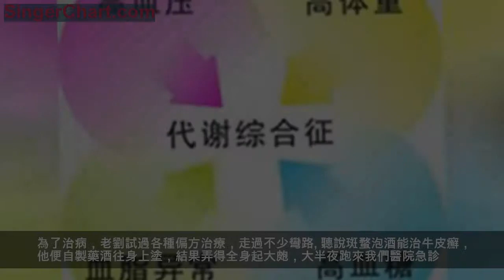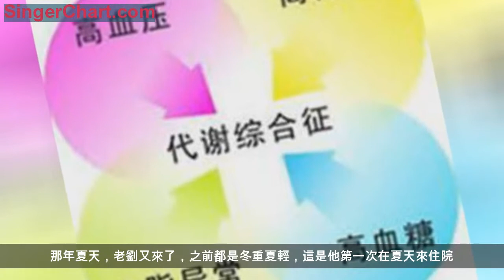偏方治療牛皮癬的那人現在怎麼樣了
作為一名主治牛皮癬的醫生，經常能遇上這樣一類患者：他們不願意相信醫院裡的，卻喜歡相信大院裡的。
在醫院留心觀察，你會發現走道里、排隊領號的隊伍里、甚至診室里，總能聽到他們在討論許多道聽途說的問題。「我聽說……」「別人說……」「據說……」「網上說……」都是他們喜歡用的句式。但遺憾的是，大多數患者誰說的都聽，卻總是不喜歡聽醫生說。
一位皮膚科大夫遇到了這樣一個病人：他特別不配合治療，特別有自己的主意，還喜歡亂去嘗試偏方。然而，多次嘗試後，病情卻越來越嚴重，最終，偏方將他送上了黃泉路……
劉某是位牛皮癬患者，六七年前，劉某不到40歲時就在我們科看病了。儘管住得比較遠，但他認為在我們醫院治療的效果比較好，所以捨近求遠一直堅持在我們這兒治療。
我們知道，銀屑病俗稱牛皮癬，是一種紅斑鱗屑性皮膚病，同高血壓、糖尿病一樣無法根治，需要終身治療。它的發作有明顯的季節性，大多數病人有冬重夏輕的特點，劉某是這樣。
剛開始的時候，他只是每年冬天皮損加重時來住院治療半個月左右，緩解後就想要回去自己抹點藥就行。
老劉父母過世了，他自己沒孩子，又離了婚，一直就孤身一人來看病。現在擺個煙攤，掙的也夠自己生活。
儘管大家都很同情他，可這位老劉總是很固執，還真不是省油的燈。他特別不配合治療，屬於那種自己特別有主意的人。
這不，剛開始皮損不多病情也輕，我們建議他照光、中藥浴和外用藥封包就可以了，可他堅決要求輸液，認為「住院怎麼能不輸液呢！」「你們就是想讓我多住幾天，不想讓我好得太快！」
我們反覆跟他解釋：銀屑病是個慢性病，目前還沒有根治的方法，因此針對每個患者的具體情況，權衡利弊量身定做個性化的治療方案非常重要。我們要用最小的代價獲取最好的療效，這代價不單指醫療費用，更要考慮副作用。
可是任你費盡口舌，老劉還是堅持：我要輸液！醫生拗不過他，便每天給他輸一瓶丹參注射液。從中醫理論上，涼血也可治療牛皮癬，花費也不高，權當精神安慰了。
但這還沒完，更可氣的是，老劉還攛掇整個病房的病人都要求輸液！皮膚科的治療講究外用藥和物理治療，相當一部分病人是不需要輸液的。可是他就是有本事攛掇所有的病人都要求輸液，好像不輸液就是存心不好好給人治病。
為了治病，老劉試過各種偏方治療，走過不少彎路。
聽說斑蝥泡酒能治牛皮癬，他便自製藥酒往身上塗，結果弄得全身起大皰，大半夜跑來我們醫院急診。
看網上廣告說有專治牛皮癬的醫院，結果去了以後花光了所有的積蓄，皮疹消退一周後迅速反彈加重，起初還是輕症患者，再來我們醫院時已經成為紅皮病型銀屑病，皮損已蔓延到全身的百分之九十多。
他還網購過「牛皮癬丸」，吃完以後白細胞掉到1000以下。這是我們醫生常說的危急值，白細胞是人體抵禦病菌的衛士，掉到1000以下就非常危險了，隨時都有發生各種致命性感染的可能。所幸發現治療及時，老劉才幸免於難。
此後，他再也不相信任何偏方廣告了，十分配合治療，還經常在病房現身說法，當起了正確治療的志願者。雖然老劉現在相信醫院的正規治療了，可是他的病情真的加重了，我們雖然嘴上經常表揚他鼓勵他，心裡卻很沉重。
那年夏天，老劉又來了，之前都是冬重夏輕，這是他第一次在夏天來住院。不久前，他患了肺結核和糖尿病，還出現了膝關節和雙手指腫痛，檢查結果顯示是銀屑病影響到了關節，並發了關節病變。
不幸的是，所有治療銀屑病性關節炎的藥都有明確的免疫抑制作用，可能引起結核擴散，所以他只能用點止痛藥。反覆紫外線照射治療使他的皮膚變得很黑，除了帶護目鏡的部位，所以形成了反相的「熊貓眼」外觀。
老劉變得沉默寡言了，除了查房時跟我們打個招呼，不再到別的病房串門也不再提任何要求了。
再見到老劉是在幾個月後，他瘦得脫了形。
這次皮損倒是不嚴重，但雙手關節都變了形，手指不能完全伸直。由於病情進展太快，抗結核治療也有好幾個月了，在徵得他同意之後還是用了些免疫抑制劑，症狀很快緩解了。
可是這些年逐漸出現的高血壓、高血脂、高血糖，還有B肝、肺結核對老劉全身各個系統的影響卻是悄無聲息地一直在進行著。
尤其是最近幾個月老李的精神狀態非常不好，不願說話，也不活動，整天在病床上躺著。我們勸他也只是應著，好像聽見了又好像沒聽見。我們懷疑他患抑鬱症了，建議請心理科的醫生會診，但被他拒絕了。
突然有一天晚上，老劉就叫不應了，心臟驟停，再也沒有醒來……
這是最讓我心痛的一個病人，多年以後仍然不能釋懷。這期間多次病急亂投醫被虛假廣告所騙造成病情加重，是我們的健康教育工作做得不到位。
我恨極了那些害人的虛假醫藥廣告，別的商品只是謀財，這個可是害命啊！
我沒有能力杜絕這些虛假廣告，但從老劉以後，每每遇到銀屑病或是紅斑狼瘡等慢性病的患者，都會不厭其煩地告訴他們一定不要亂吃藥，不要相信「斷根」、「包治」之類的廣告。我希望我多嘮叨幾句，就會少出現幾個這樣的悲劇。
醫生們常常會說：醫學是門科學，而不是神學；醫生是人，不是神。不是所有的疾病都能治癒，所以才有一句話叫：「醫生的工作，是偶爾治癒，常常幫助，總是安慰。」